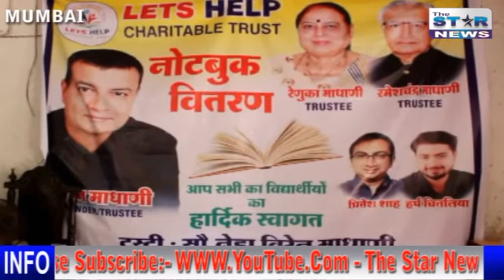LETS HELP Charitable Trust || Free Note Book Distribution || फ्री नोटबुक वितरण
Viren Madhani ( Founder Trustee )